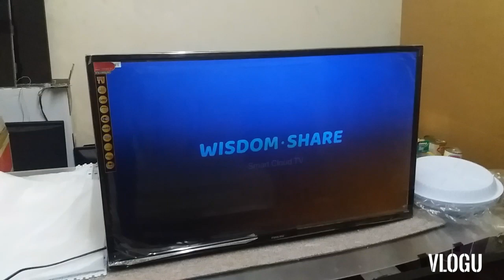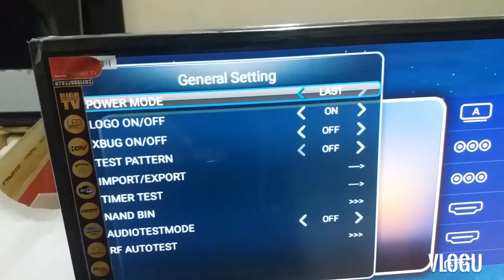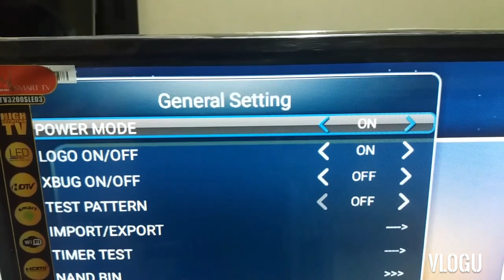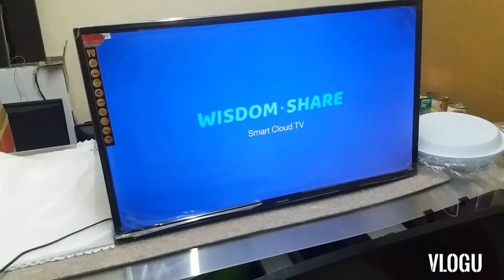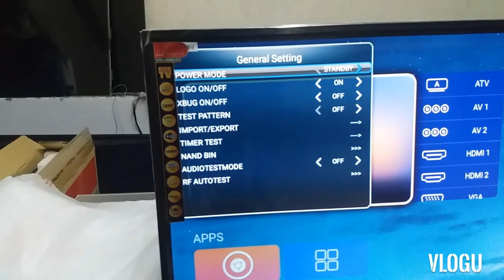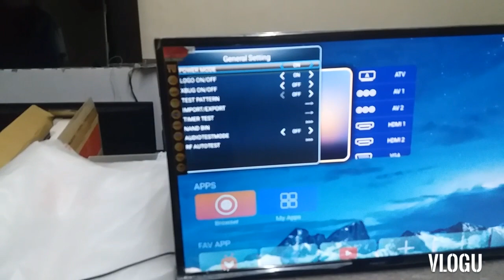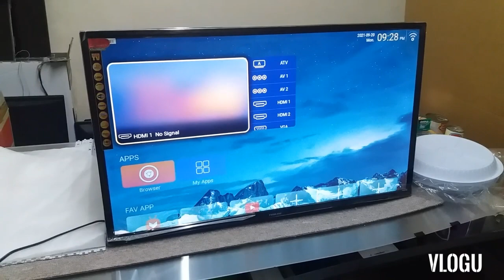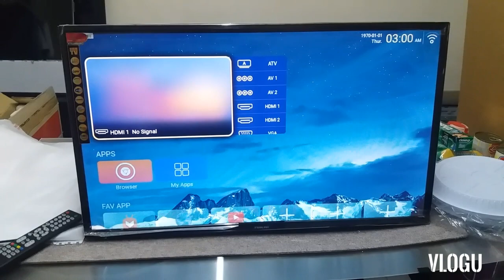HOW TO FIX SOME LED TV AUTO POWER ON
Most of the LED tv owner complaining about their unit that automatically power on itself while there plug-in. Supposed to be it is on the standby mode first and it will be powered ON only when we press the power button of the remote or power button of the tv.  This issue can be solve by accessing some settings on the service mode.